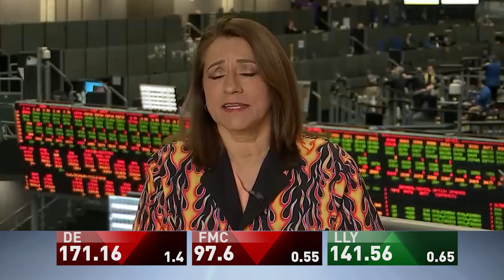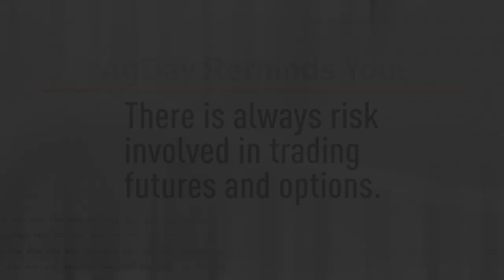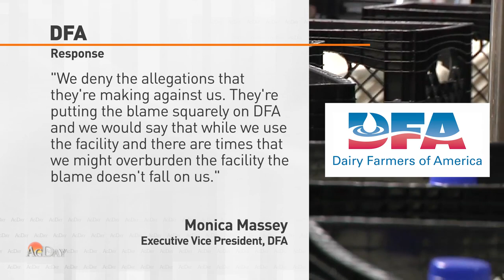AgDay 01/23/20 - EU Trading Partner, Falling Iguanas and Farm Dog of the Year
The U.S. takes on another trading partner-the European Union. We'll have an update on negotiations. Plus, why Florida officials put out a falling iguana warning, and meet American Farm Bureau's Dog of the Year.